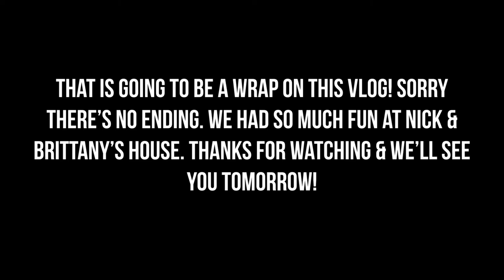Baby's First Chicken Wing | Vlog 2011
12.11.20 | Day 2011

Marissa's morning is different than normal, Scarlett has fun with her playmat instead of her toys, we go to our cousins' house to hang out, & the baby has her first chicken wing!

Ken 👻: tkoprovidence
Marissa 👻: miffy.penguin

→ PODCASTS←
(BAD ADVICE)
(Warning: There may be explicit content!)